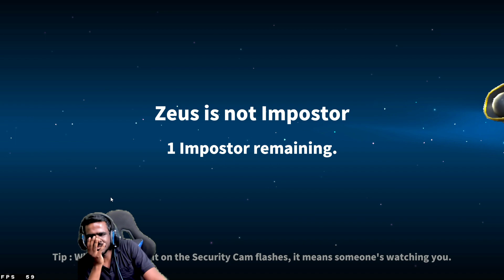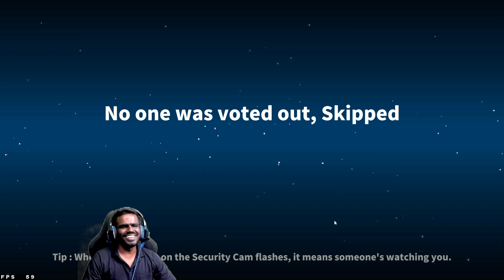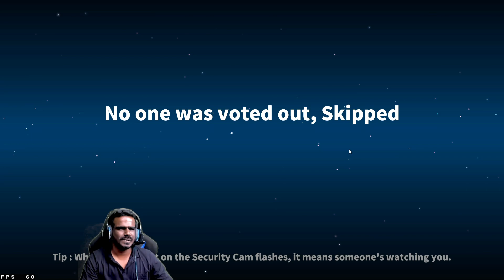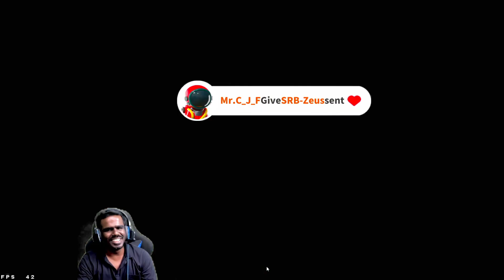Fun with Flashbang imposter - Super Sus